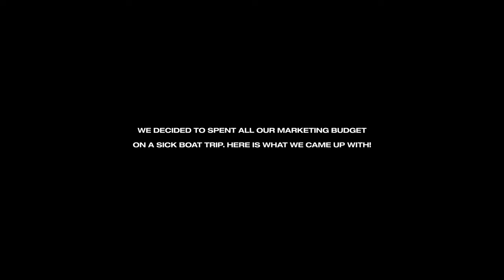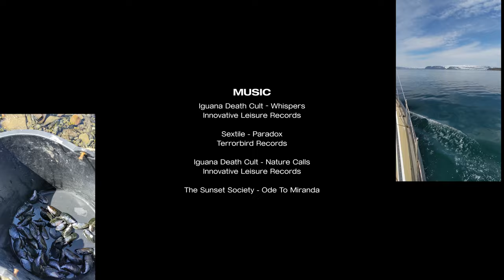Cream Island: How Sailing Iceland With The Lobster Team Broke The Internet!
When Covid hit, it put a stop to just about everyone's travel schedule which planted Halldor and Eiki firmly at home. This along with a long list of cancelations for the Icelandic boat company, Aurora Arktika spawned possibly the most unconventional snowboard trip of all time. Living on a boat and exploring remote Icelandic terrain by day, this is our journey to "Cream Island"!

Riders:
Eiki Helgason
Halldór Helgason
Baldur vilhelmsson
Juho Laine

Photography:
Elli Thor Magnussen

Audio In order of appearance:
Iguana Death Cult - Whispers
Label: Innovative Leisure
The Sunset Society - Ode To Miranda
(Joost Van Eck & Denzel Sprenkeling)
Iguana Death Cult - Nature Calls
Label: Innovative Leisure